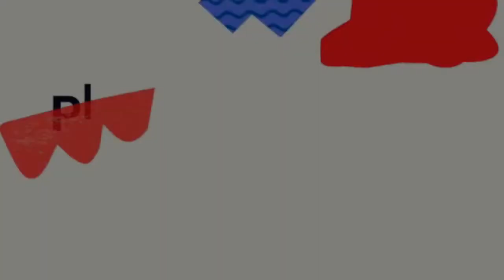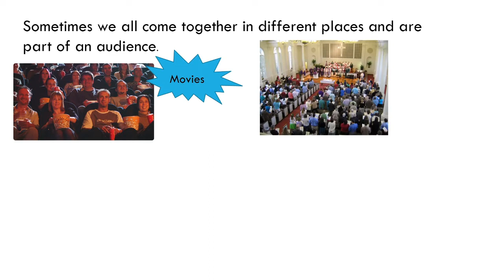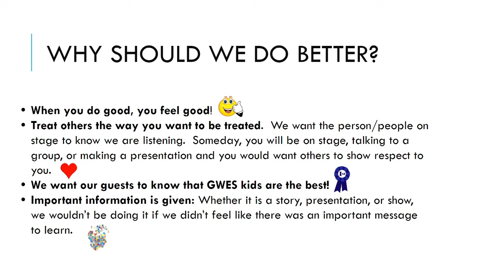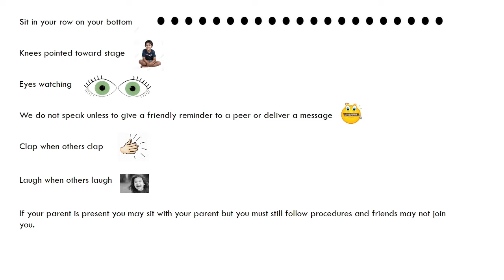Tuesday, April 11th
WSIC (Washington School Is Cool) broadcast station is an after-school program at George Washington Elementary School. This enrichment program is led by Renee Polson and focuses on building student leaders and create the morning news program for our school.

4th and 5th-grade students write, produce, and film the news. They also create their own investigative reports, tech research reports, book reviews, and science segments.